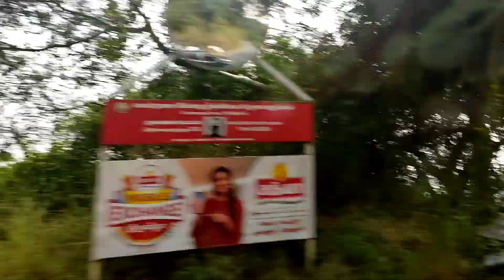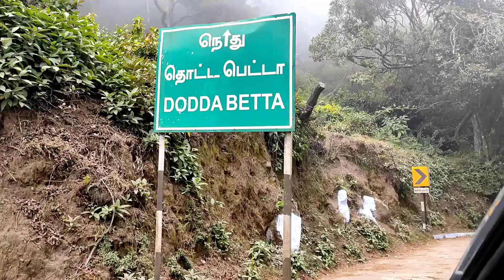2022 New Year Trip to Masunagudi | Travel Vlog | Sharmis World | Happy Family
SHARMIS WORLD
MASUNAGUDI TRIP
TRAVEL VLOG